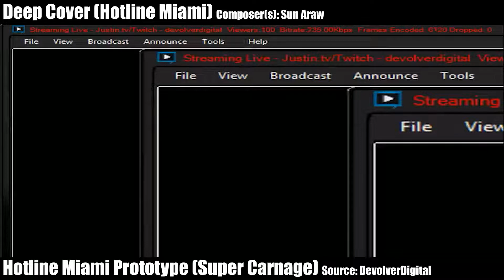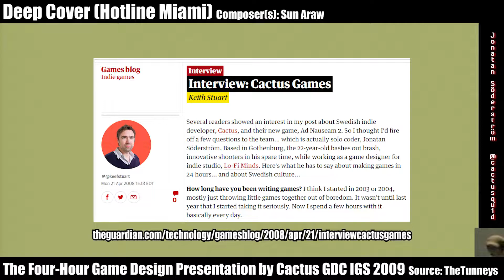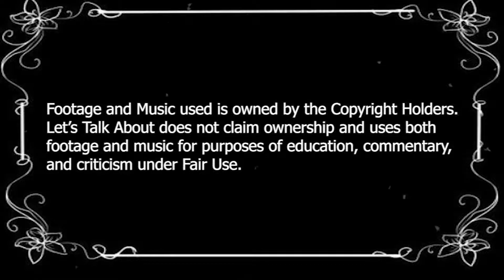Let's Talk About Hotline Miami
Following the rip-roaring fun that was Kirby Air Ride, Noah Campbell, who has a distinct fear of cockroaches, decides that it is once again time to dip into a bit of the ultra-violence. Is Hotline Miami still one of the best indie games ever made? I mean, I don't want to give the answer away, but my gut says...… probably.

Little description note here, I forgot to mention in the Gameplay section that you can lock-on to enemies with Mouse 3 (clicking the middle mouse button). Very useful for throwing weapons or knives.

(Interview with Keith Stuart for The Guardian)

(This video was edited way before this tweet by Civvie11)